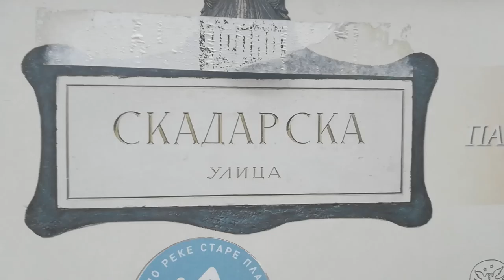Dobro došli u Skadarliju!